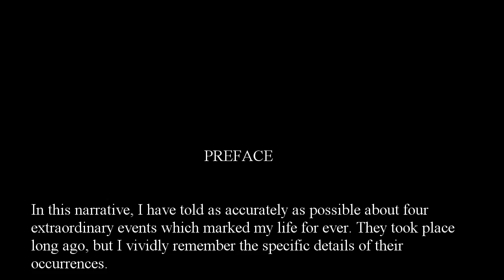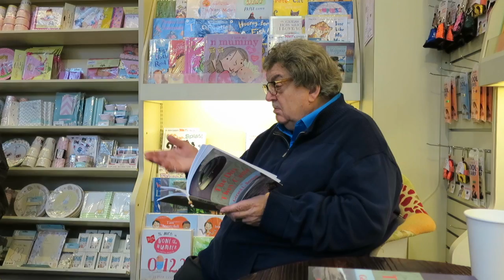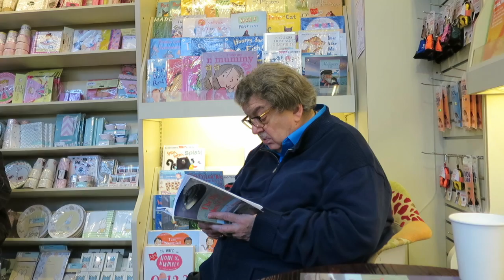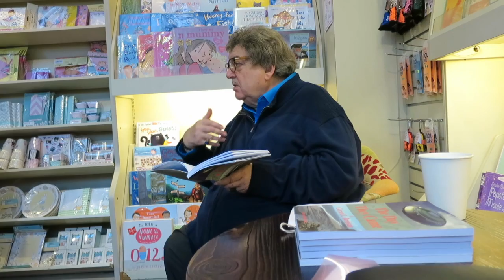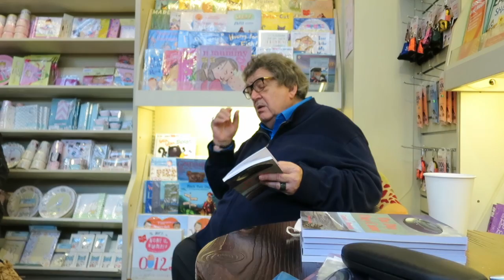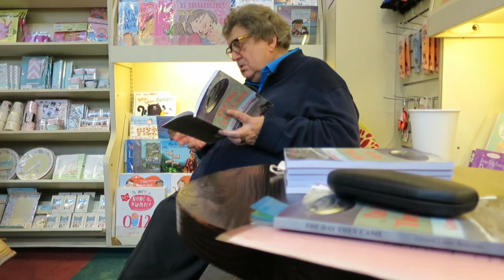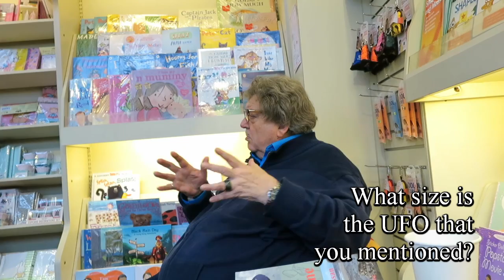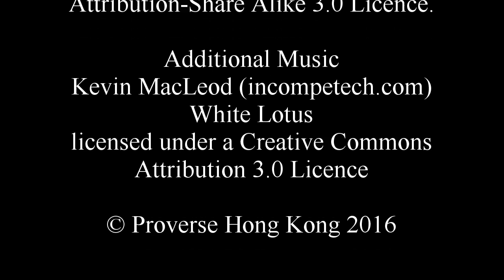Proverse Readers' Club 2: The Day They Came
French-born author, Gerard Breissan, introduces various incidents from his narrative, “The Day They Came”, and explains that he used the central character’s repeated contact with the alien, Eudoxus, as a provocative vehicle for telling episodes from his own life.

Proverse Hong Kong has published non-fiction, novels, short novels, poetry, children’s, young adult and academic books. We have a special (but not exclusive) interest in biography, memoirs and diaries and in narratives set in Hong Kong. Some of our titles have accompanying audio texts / stand-alone audio versions. As of 2016, we administer two annual international prizes: the Proverse Prize for unpublished book-length fiction, non-fiction or poetry and the Proverse Poetry Prize for single poems. Updated information is always available from proversepublishing.com.